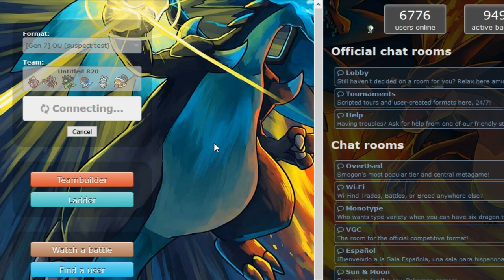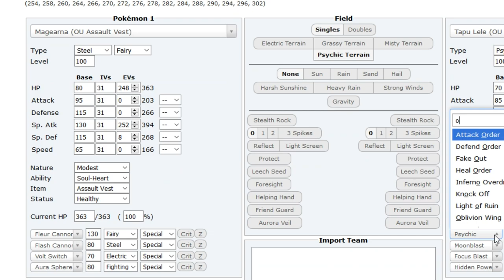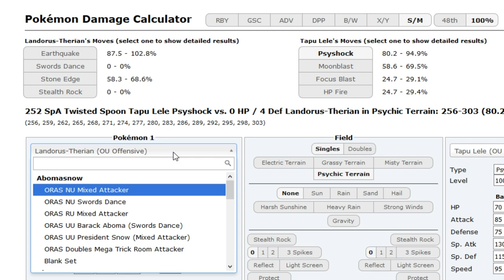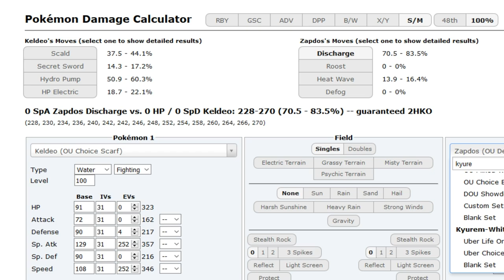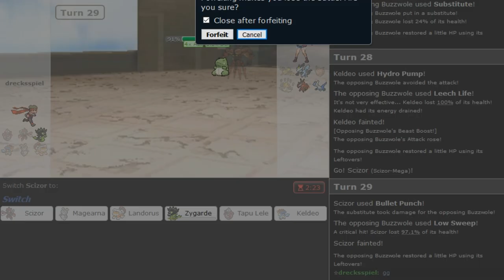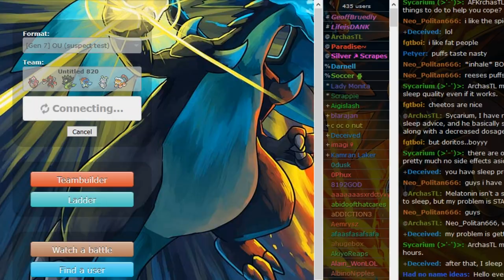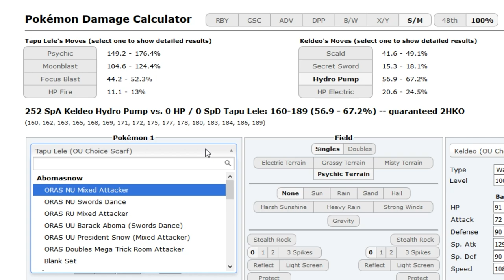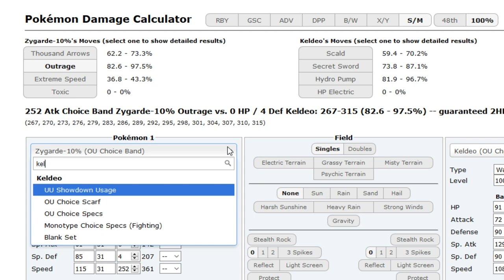Metagross Suspect Ladder #1 Pokemon Sun&Moon OU Showdown Live w/Dokkerich -Specs Lele+Band Zygarde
hit me up on skype@Dokkerich, or discord@Dokkerich #5813 if u wanna join a Pokemon chat :) (teambuilding, chillout etc)